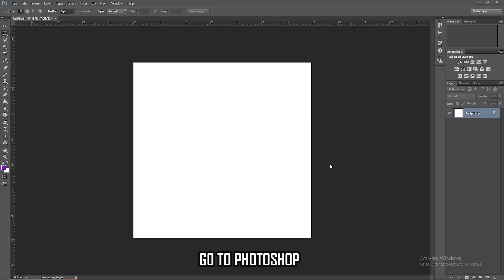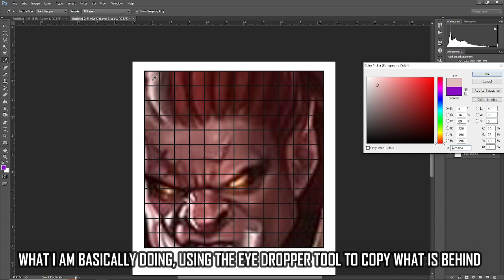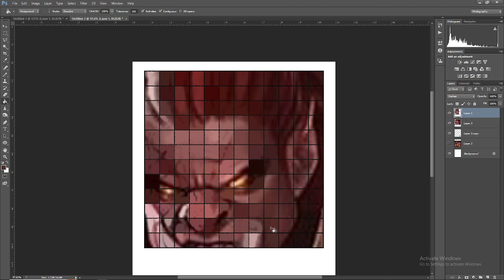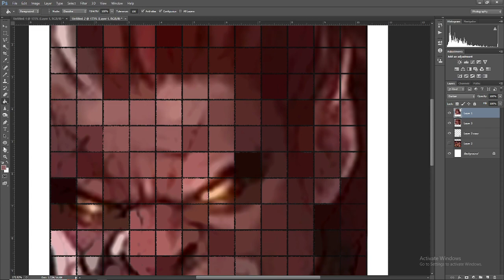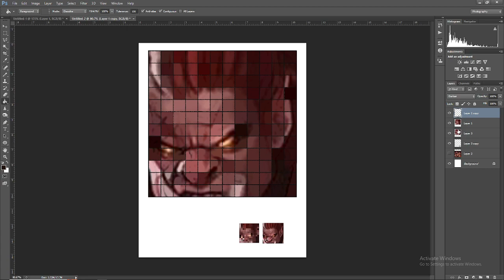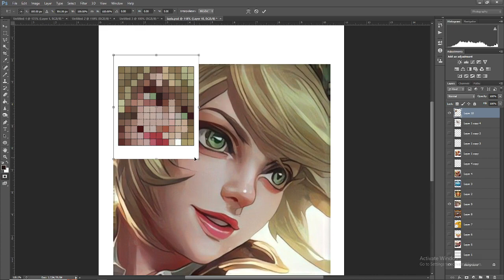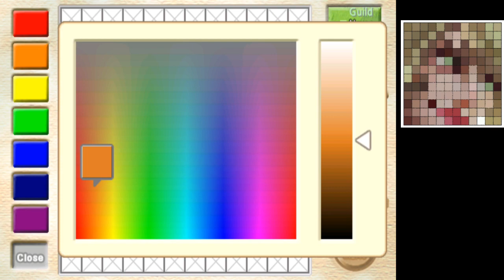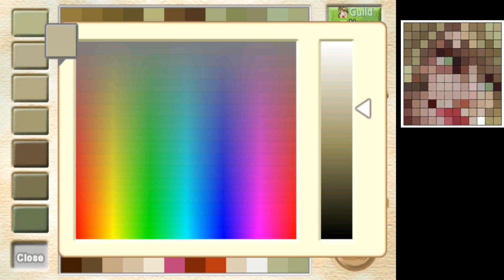IMO TWOM: HOW TO CREATE A GUILD MARK LOGO IN 12 X 12 PIXEL (LEVEL: HARD)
for those who wants to learn how to copy an anime face and paste it to a 12 x 12 grid here is a great video for you

also, logo for sale :) pm me in game
IMO TWOM DARLENE: Panotchi